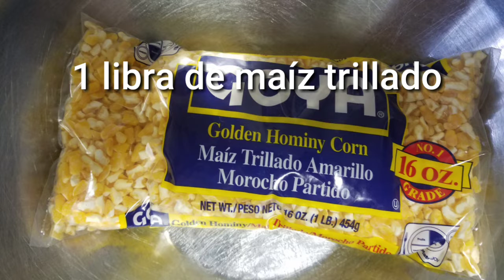Maíz dulce con leche- (Maíz trillado )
Hola!! Amigos y amiga . agradecida con todos les quiero dar las gracias y lluvias de bendiciones. Amigos a quiles dejo un delicioso platillos de Rep Dom espero que les guste

Ingredientes.

1 libras de maiz seco y trillado
1 litro de leche entera
1 lata de leche evaporada
1 lata de leche  media crema  Nestle
pizca de sal / algusto
1 cucharada de vainilla
3 cajitas pequenas de pasas
1 1/3 de azucar
2 ramas de canela

Modo de preparacion
1 Dejar toda la noche el maiz en agua
2 hervir asta que se ablande con agua
3 cuando esta blando y el agua un poco seca  . Agregar un litro de leche entera , 1 evaporada y 1 media crema , Aucar , canela ,vainilla sal, y al final las pasas .
Consejo asta que el mais no este blando no agregar leches , gracias bendiciones..